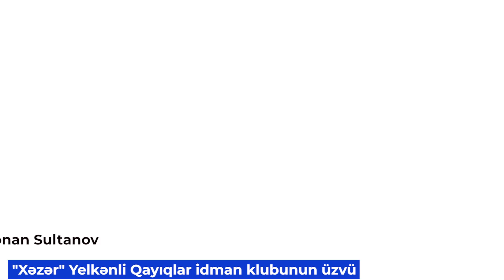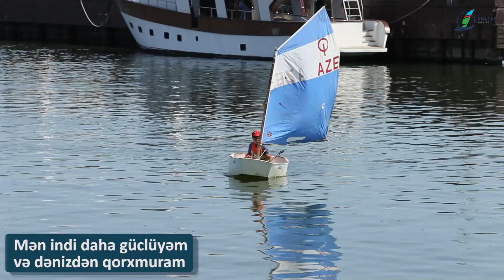Öz bacarığı ilə hər kəsi təəccübləndirən 9 yaşlı yelkənçimiz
ASCO-nun "Xəzər" Yelkənli Qayıqlar İdman Klubunun üzvü Sənan Sadıqovun 9 yaşı var.  Cəmi 4 aydır ki, yelkənli idman növü ilə məşğuldur.  Yaşının və təcrübəsinin az olmasına baxmayaraq, sürəti ilə hamını təəccübləndirməyi bacarır.

Koronavirula əlaqədar tətbiq olunan sərt karantin rejimi  səbəbindən yaranmış fasilə müddətində Sənan mavi dəniz və yelkəni üçün çox darıxdığını deyir.  Onu yaxından tanıyaq.